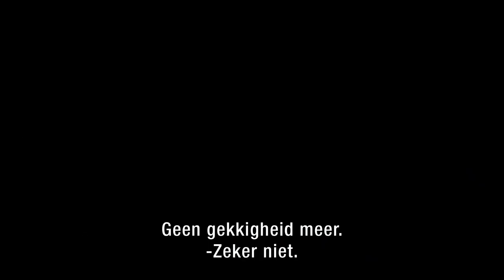Stonehouse | TRAILER | KRO-NCRV | NPO Start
Een Britse politicus zet zijn eigen dood in scene. Met in de hoofdrol Matthew Macfadyen en zijn vrouw Keeley Hawes (van o.a. Bodyguard, The Durrells). Je streamt Stonehouse vanaf 31 maart op NPO Plus.

Meer informatie over de serie
Altijd op de hoogte blijven van de nieuweste series en programma’s?